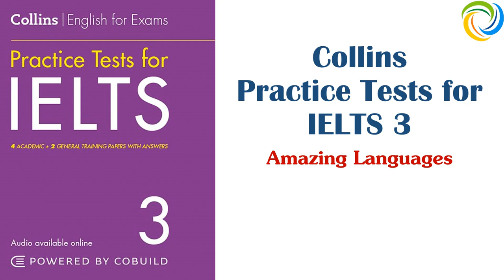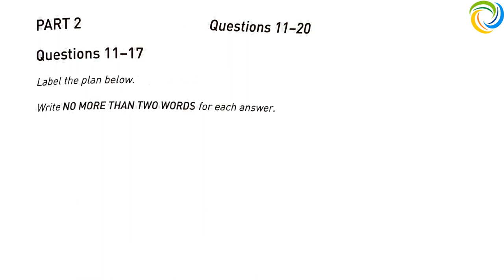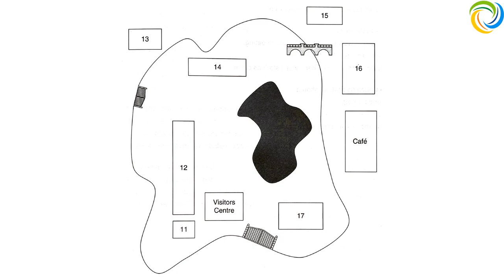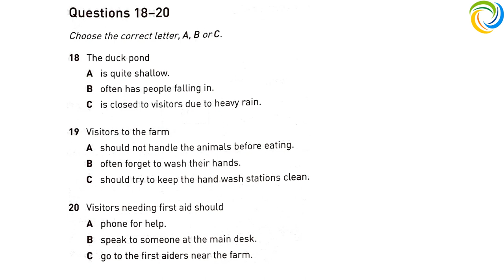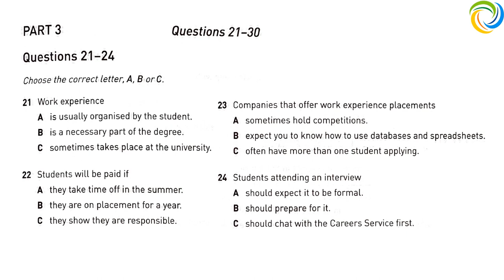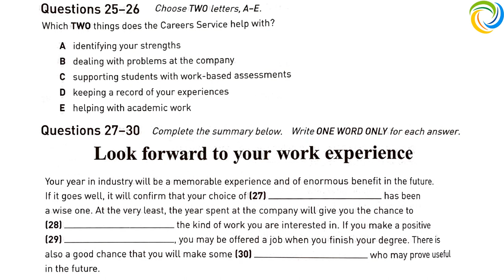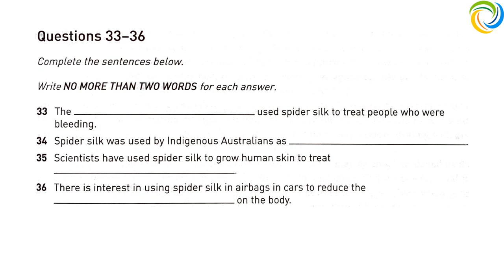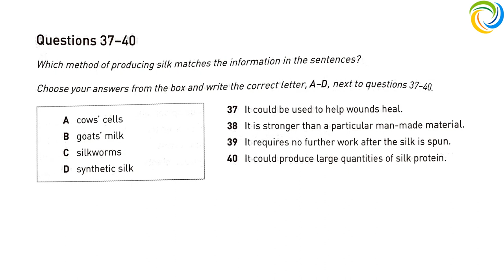Collins Practice Tests for IELTS 3 | Listening Test 3